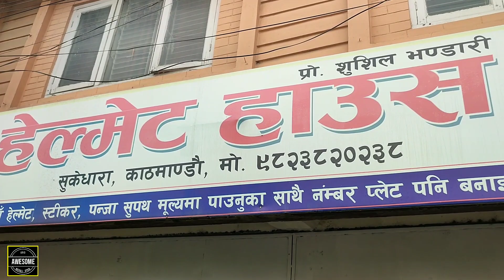सस्तो रेटमा आकर्षक र बलियो हेलमेट|Helmets Prices in Nepal|Studds+Mt+Axor+Smk+Vega etc.Price in Nepal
Helmets Prices in Nepal|Studds+Mt+Axor+Smk+Vega+Bilmola etc. helmets Price Hunt in Nepal

🔵shop Details: Helmet House
location: Sukhedhara, Kathmandu